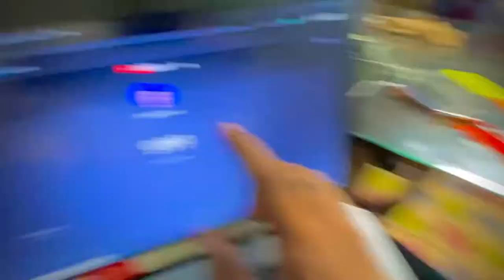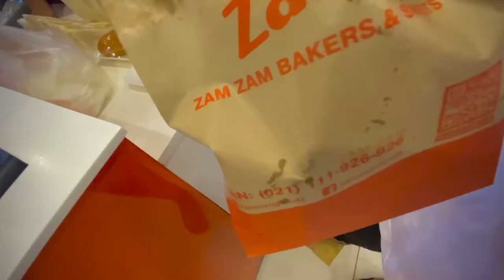PURA DIN HUI BARISH || VLOG 58